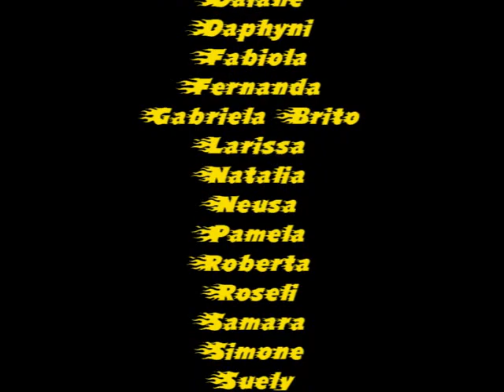Dança do Alarme Funk - Sincrosone | AgoDance | Prof Agolimas Zumba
Dança do Alarme é uma música muito gostosa e muito divertida, toda vez que dançamos a mesma, nós nos divertimos bastante, essa coreografia tem o intuito de mostrar como é gostoso praticar aulas, que é algo prazeroso e que qualquer um pode fazer.
Venha fazer sua primeira aula grátis com a equipe AGODANCE e aprenda incríveis coreografias aeróbicas com os mais variados estilos e ritmos da atualidade. Não perca tempo, venha fazer parte da nossa família!

Venha fazer sua aula grátis com a equipe AGODANCE e aprenda incríveis coreografias aeróbicas com os mais variados estilos e ritmos da atualidade. Não perca tempo, venha fazer parte da nossa família!

Rua Tenente antônio batista N º 68 ( em frente a pneu sol, na entrada da cidade)